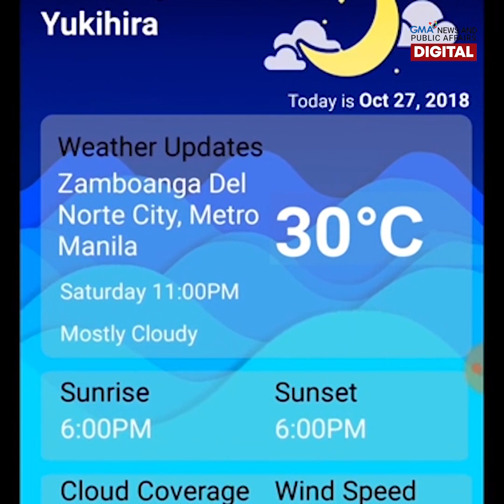Team iNON and ISDApp: 2018 NASA Space Apps Challenge winner for Global Impact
A Philippine team won in the Global Impact category of the 2018 NASA Space Apps Challenge: Team iNON (It's Now or Never) with their program, ISDApp. The app aims to help fishermen by providing them real-time data about weather from NASA. Know more about Team iNON and the idea behind ISDApp.